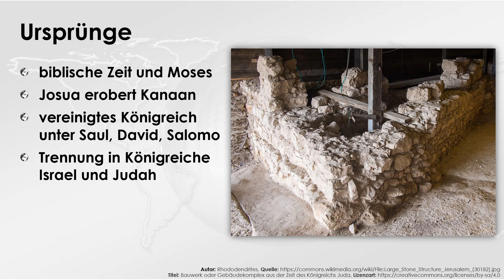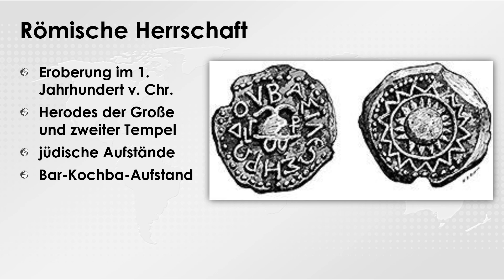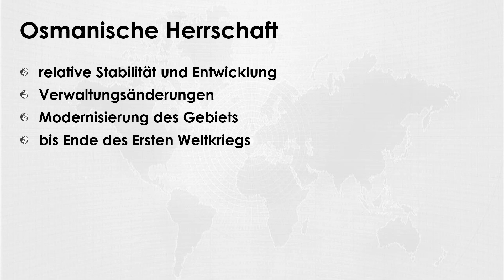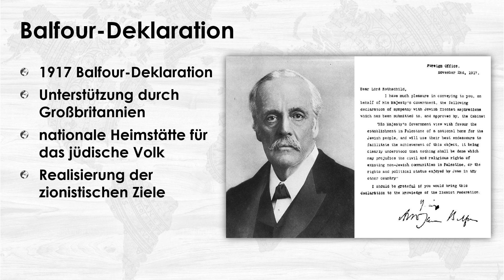Geschichte Israels bis 1919 einfach und kurz erklärt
Erfahre in weniger als 4 Minuten, was du über die Geschichte Israels bis 1919 wissen solltest!